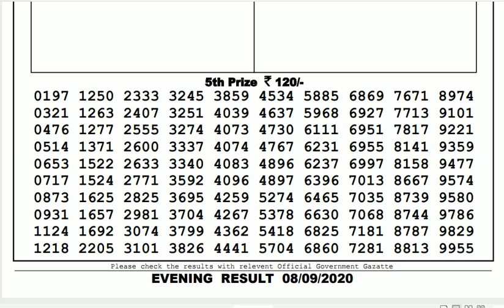Lottery Sambad Result Live 08.00pm 08.09.20 Nagaland State Lottery Live gdn